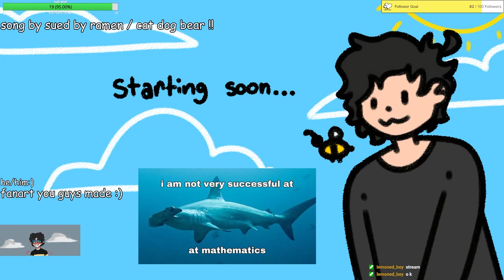bee sobs over catfish | stardew valley #2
i hate catfish

take care of yourselves and be safe!